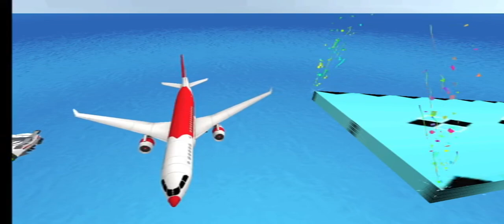Mega Ramp Car Racing 3D - Ultimate Stunts Simulator 3D - Android Gameplay#sahisgaming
»Try Ramp car stunts racing & crazy car driving. Enjoy GT racing stunts car games

Welcome to Ramp Car Stunts Racing: Impossible Tracks 3D and hot car stunts game. Games Wing proudly presents New & updated games and one of them is Car games. If you are crazy about Sports games and want to have a lot of fun with Endless racing over impossible tracks then this offline games 2021 is Recommended for you. Ramp car stunts racing is a free car games that gives you the best Driving games experience. To enjoy car driving games, you can challenge yourself and perform crazy car stunts on sky ramp tracks. This Car simulator is made Based on your recent activity. You will get a realistic environment, expensive racing cars and stunning graphics which are enough to fulfill your dream of ramp car stunts racing in offline games. We always try to Discover something new games for you. You might like... many other Simulation games & Racing games but this car jumping games brings ultimate fun and enjoyment. Stunt driving games is a totally free games to install. We Suggested for you one of the best mega ramp car racing game.

Fly in the sky on impossible tracks in the air and enjoy crazy car driving & beauty of stunts in this impossible tracks car game. This would be an interesting and amazing vertical mega ramp tour for you in your life. There are many stunt cars including a monster truck, mountain car and offroad cars to give you better impossible tracks car driving experience. You can select any car according to your choice and perform impossible vertical stunts on impossible air tracks. Speed up your hot car over the impossible tracks, avoid obstacles or jump over the hurdles and reach the finish line as soon as possible in an unlimited amount of time in a row and you can revive if you are unable to complete the challenging mission. Buckle up your seat belt and boost up your wheels to start mega stunts. It is not a simple and easy crazy car driving on vertical mega ramps and roads in the air. You have to drive carefully without a single mistake.

Join the ramp car stunt race and enjoy racing car games with no wifi. Ramp car stunts racing is interesting free Cars & driving games where you can perform car stunts on multiple mega ramp tracks. We have developed a number of challenging missions in a Car simulator. So, let's have an overview of them in our growing and most Popular games. If you have a thrill of ramp car racing stunts then try this Driving simulator and drive into the fun of new games 2021. New car games 2021 is one of the best offline games.

Ramp Car Stunts Racing: Impossible Tracks 3D Features:

Best stunt car, monster truck & GT car driving

game
gta vi
GTA 6
gadi wala game
gadi game
game game
gameplay android
android gameplay
car racing 3d
ramp car racing
Sahis gaming